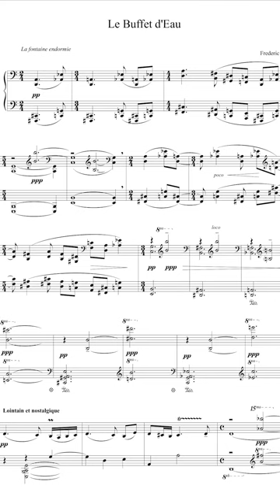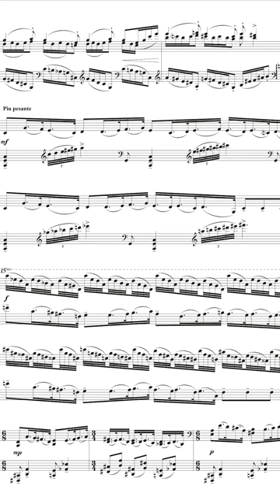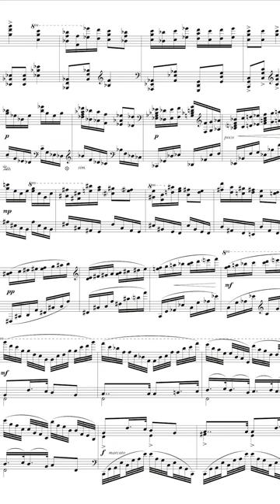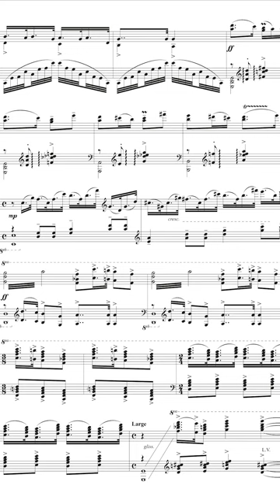Frédéric Chaslin, LE BUFFET D'EAU, Fantasy for piano. Frédéric Chaslin, piano Steinway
This work was composed after the inauguration of one of Versaille's most magnificent foutain, "Le Buffet D'eau", after 2 years of restauration
An old abandoned fountain in the park at Versailles, near the Grand Trianon. The water has not flowed through its pipes for ages, the marble is broken, the gold has faded and the monument is silent and asleep. A few echoes of old tunes from the time of Louis XIV still resonate inside the fountain. Then a providential fairy wakes it up, the water flows again, the marbles are rebuilt, the gold shines, and the monument regains its glory and beauty.